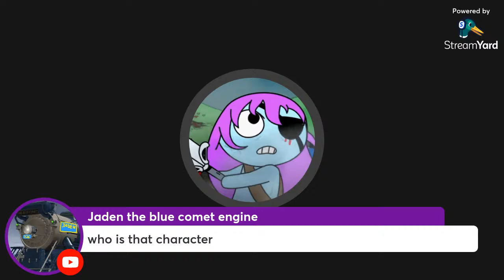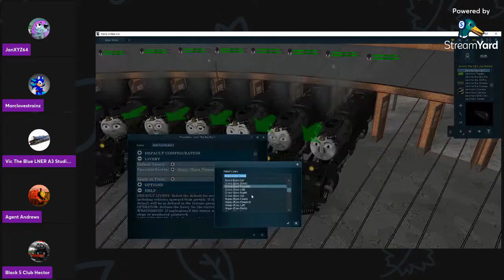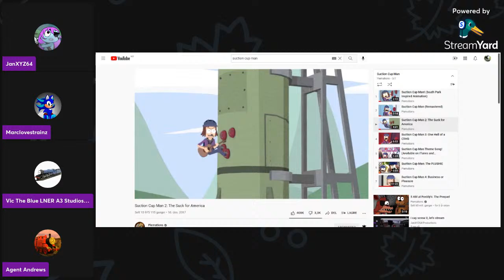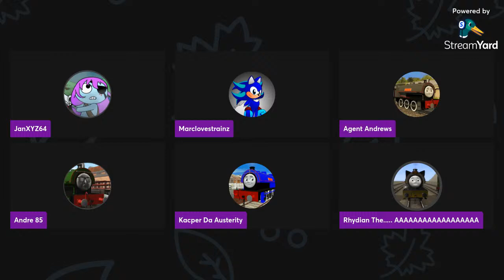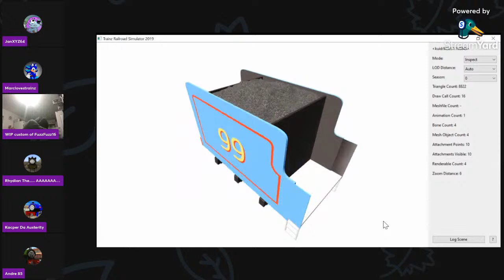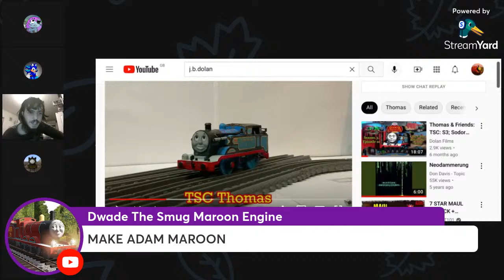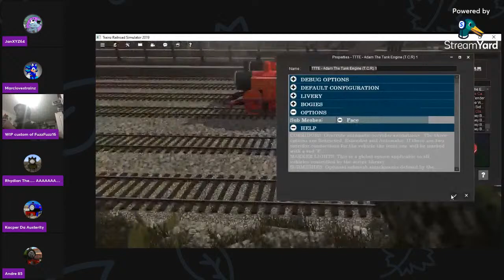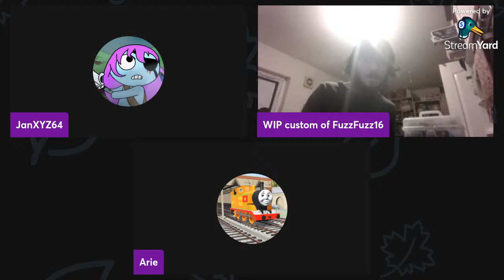I say screw it, let's stream